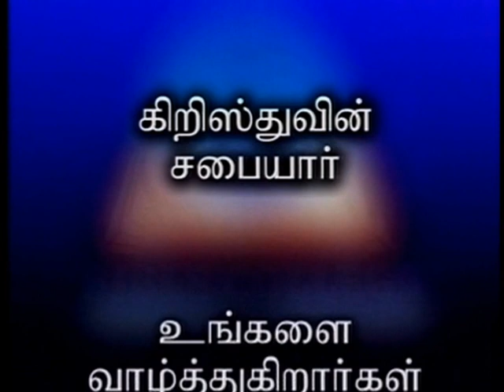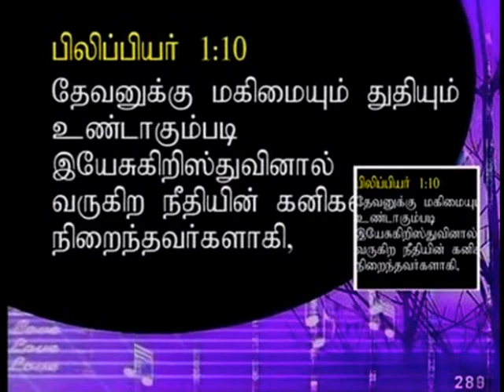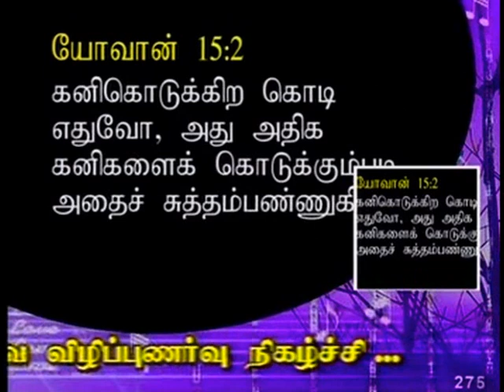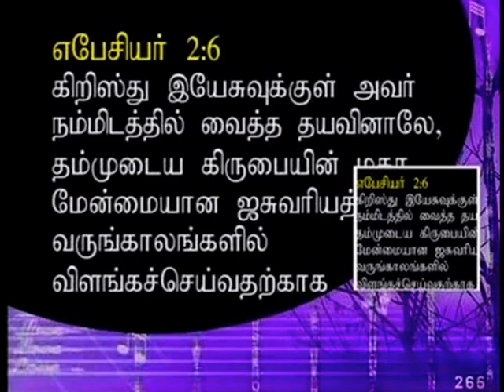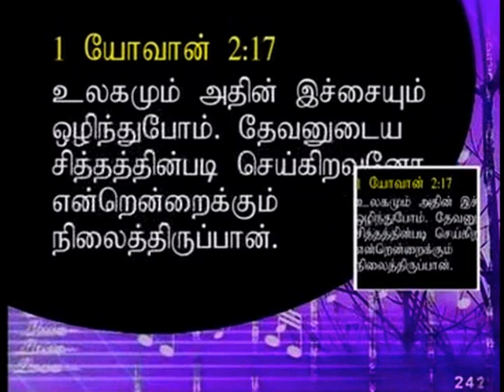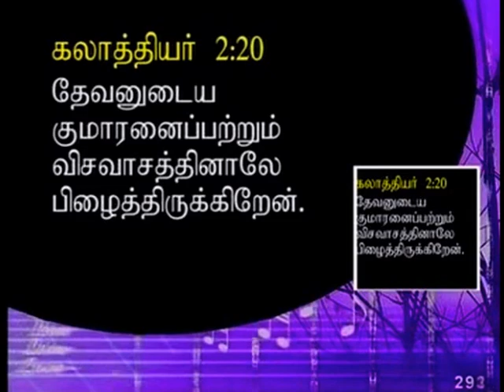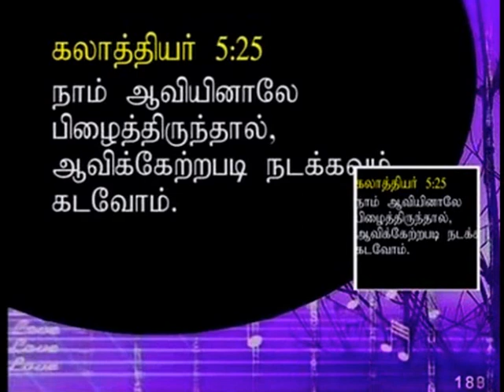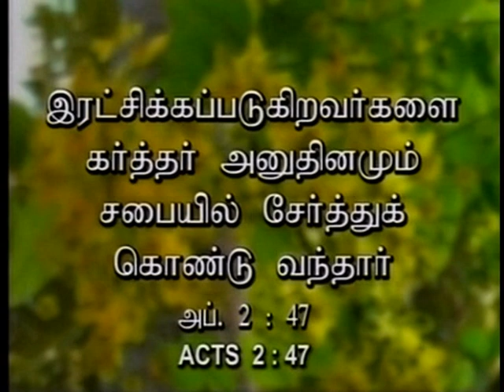Moses Law vs Christ Law - 09